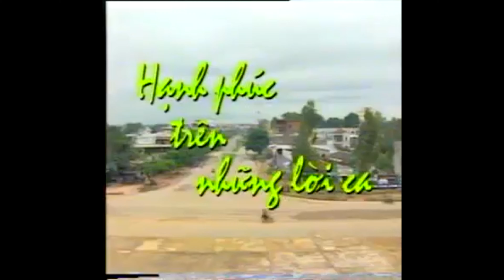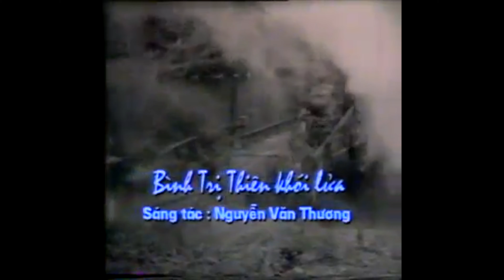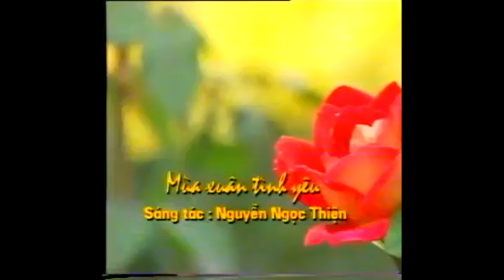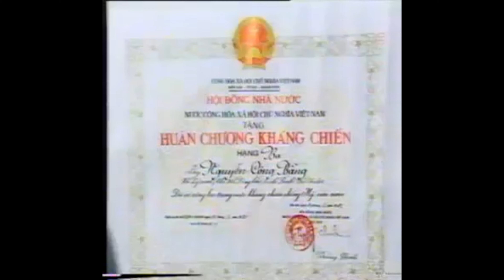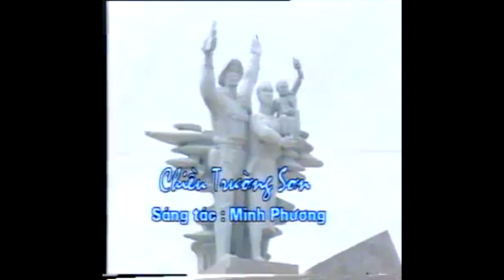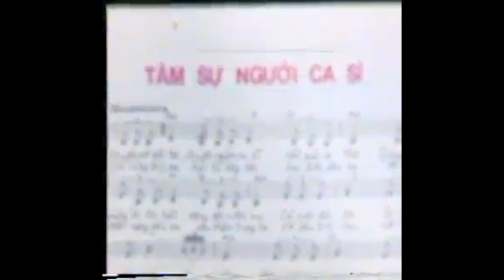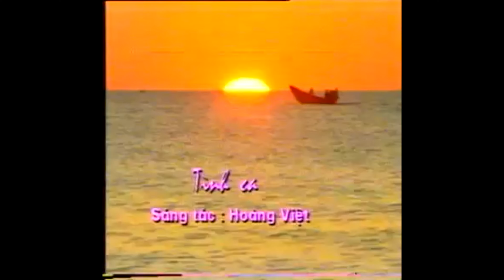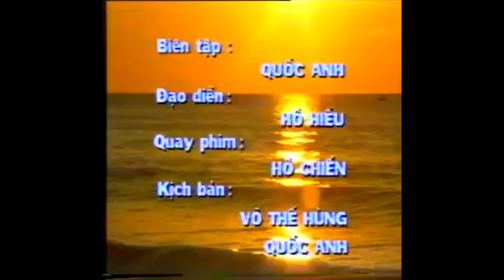HẠNH PHÚC TRÊN NHỮNG LỜI CA 1997 ( CÔNG BẰNG- LÊ NGA)